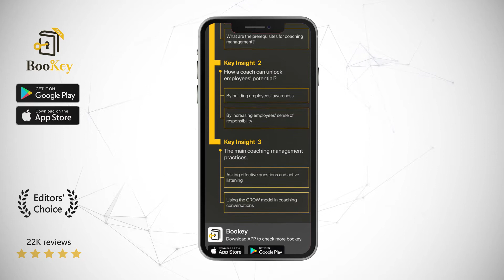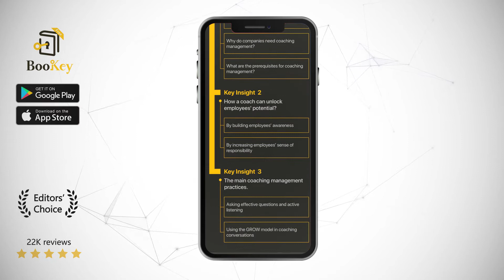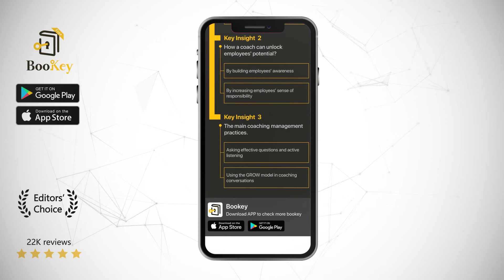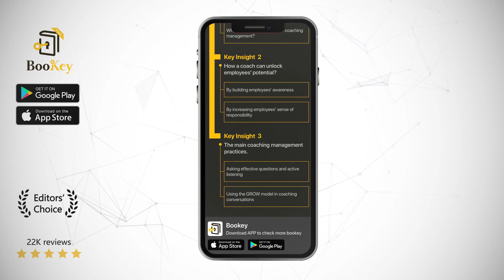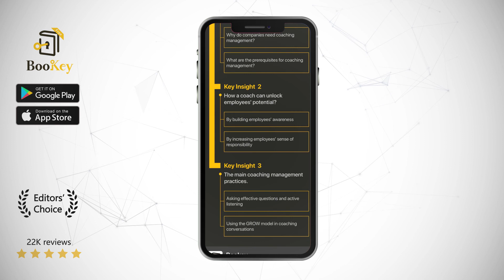Coaching for Performance Book Summary By John Whitmore How to unlock employees' potential and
Coaching for Performance is a reference book that describes the principles and practices of developing people’s potential and purpose through coaching and leadership. The book outlines coaching philosophies and teaches coaching skills using the GROW model (Goals, Reality, Options and Will) and cases from the workplace and sports. It’s an excellent tool for leadership coaching in business, but even parents and school teachers will benefit from it.

John Whitmore was a pioneer in coaching, and a co-founder of Performance Consultants International (PCI) and the most commonly used coaching model in the world, GROW. He took the lead in introducing coaching practice to businesses at the start of the 1980s, and his contributions to coaching and leadership around the world have facilitated change and transformation in countless organizations. He defined the principles of performance coaching and also founded several coaching schools. For this work, the International Coaching Federation (ICF) awarded him with the Lifetime Achievement Award in 2013.